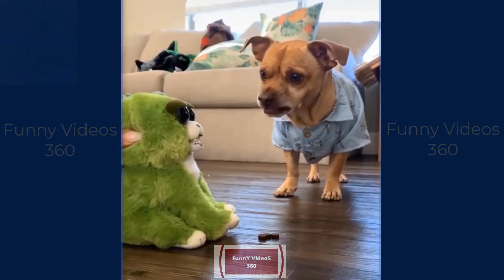Funny cat and cute dog videos || cats and dogs funny videos|| Funny videos 360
Hi, welcome to Funny videos 360. Entertainment is this part of life and the lots of ways to entertain you. Most popular way to get entertain you and your family's is watching  Funny videos. So  Funny videos 360 is the right choose of your fresh entertainment. You can enjoy there all kinds of funny videos. Like :  pets funny videos, animal funny videos, family's funny videos, dog funny videos, cat funny videos, baby funny videos, tiktok  funny videos